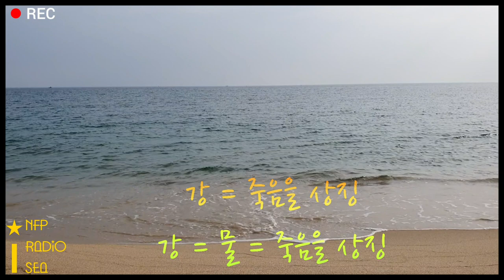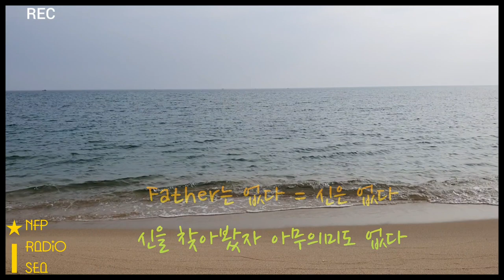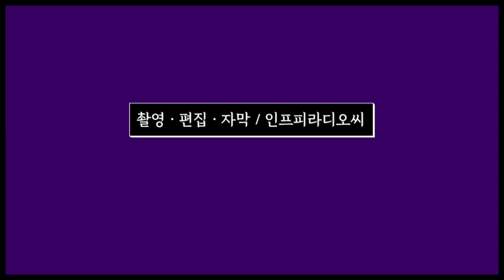영화 보이즈어프레이드 상징과 해석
영화 보이즈어프레이드 2023 영화감상평 | 인프피라디오씨 79회

오늘은 아리 애스터 감독의 신작
영화 [보 이즈 어프레이드] 이야기합니다.
보이즈어프레이드의 기독교적 상징과 해석 그리고 결말 분석.